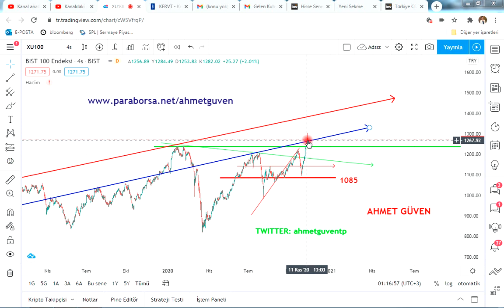XU100 ENDEKSİN GAZINI ALDIK. KALDIĞIMIZ YERDEN DEVAM xu100 bist100 borsa yorumu endeks analizi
YILDIZ PAZAR – GRUP 1
YILDIZ PAZAR – GRUP 2
ANA PAZAR – GRUP 1
ANA PAZAR – GRUP 2
GELİŞEN İŞLETMELER PAZARI
YAKIN İZLEME PAZARI
PİYASA ÖNCESİ İŞLEM PLATFORMU
YAPILANDIRILMIŞ ÜRÜNLER VE FON PAZARI
NİTELİKLİ YATIRIMCI İŞLEM PAZARI
AYGAZ BAGFS BAKAB BALAT BANVT BASCM BERA BEYAZ BFREN BIMAS BIZIM BJKAS BLCYT BMELK BNTAS BOSSA BOYP BRİSA BRKO BRKSN BRMEN BRSAN BRYAT BSOKE BTCIM BUCIM BURCE BURVA CCOLA CELHA CEMAS CEMTS CEOEM CIMSA CLEBI CMBTN CMENT COSMO CRDFA CRFSA CUSAN DAGHL DAGI DARDL DENGE DERIM DERAS DESA DESPC VAKBN VAKFN VAKKO VANGD VAKFN VAKKO VANGD VERTU VERUS VESBE VESTL VKFYO VKGYO VKING YAPRK YATAS YAYLA YBTAS YESIL YGGYO YGYO YKBNK YKGYO YKSLN YONGA YUNSA YYAPI ZOREN FADE ARDYZ BAYRK DNISI TURSG DEVA DGATE DGGYO DGKLB DIRIT DITAS DMSAS DOAS DOBUR BURDA DOCO DOGUB DOHOL DOKTA  DURDO DOĞAN DYOBY ACSEL ADEL ADESE AEFES AFYON AGHOL AGYO AKBNK AKBANK AKCNS AKENR AKFGY AKFEN AKGRT AKGUV AKMGY AKSA AKSEN AKSGY AKSUE AKSU ALARK ALBRK ALCAR ALCTL ALGYO ALKA ALKİM ANELE ANEL ANHYT ANSGR ARCLK ARENA ARMDA ARSAN ARTI  ASELS ASUZU ATAGY ATEKS ATLAS ATSYH AVGYO AVHOL AVISA  AVOD AVTUR PETROL AYCES AYEN AYES  DZGYO DENİZ ECILC ECZYT EDIP EGCEY EGCYH EGCYO EGEEN EGGUB EGPRO EGSER EKGYO EKIZ EMKEL EMEK EMNIS ENJSA ENKAI EPLAS ERBOS EREGL ERSU ESCOM ESCORT ETILR ETYAT TREND EUHOL EUKYO EUYO EURO FENER FLAP FMIZP FONET FORMT FRIGO FROTO GARAN GARFA GEDIK GEDZA GEDİZ GENTS GEREL GERSAN GLBMD GLRYH GLYHO GOLTS GOODY GOZDE GRNYO GSDDE GSDHO GSRAY GUBRF GYHOL GEDİK HALKB HALKS  HATEK HDFGS HEKTS HLGYO HUBVC HURGZ ICBCT IDEAS IDGYO IEYHO IHEVA IHGZT IHLAS IHLGM IHYAY INDES INFO INTEM IPEKE ISATR ISBIR ISBTR ISCTR ISDMR ISFIN ISGSY ISGYO ISKUR ISMEN ISYAT ITTFH IZFAS IZMDC IZTAR JANTS KAPLM KAREL KARSN KARTN KATMR KCHOL KENT KERVN KERVT KFEIN KLGYO KLMSN KLNMA KNFRT KONYA KORDS KOZAA KOZAL KPHOL KRDMA KRDMB KRDMD KRGYO KRONT KRSAN KRSTL KRTEK KSTUR KUTPO KUYAS LIDFA LINK LKMNH LOGO LUKSK MAALT MAKTK MARKA MARTI MAVI MEGAP MEMSA MEPET MERIT MERKO METAL METRO METUR MGROS MIPAZ MMCAS MNDRS MPARK MRDIN MRGYO MRSHL MSGYO MTRYO MZHLD NATEN NETAS NIBAS NTHOL NUGYO NUHCM ODAS  OZBAL ORGE ORMA OSMEN OSTIM OTKAR OYAYO OYLUM OLMIP OZGYO OZKGY OZRDN PAGYO PAPIL PARSN PEGYO PEKGY PENGD PETKM PETUN PGSUS PINSU PKART PKENT PNSUT POLHO POLTK PRKAB PRKME PRZMA PSDTC QNBFB RALYH RAYSG RHEAG RODRG ROYAL RTALP RYGYO RYSAS SAFKR SAHOL SALIX SAMAT SANEL SANFM SANKO SARKY SASA SAYAS SEKFK SEKUR SELEC SELGD SERVE SEYKM SILVR SISE SKBNK SKTAS SMART SNGYO SNKRN SNPAM SODSN SOKM SONME SRVGY SUMAS TACTR TATGD TAVHL TBORG TCELL TDGYO TEKTU TGSAS THYAO TIRE TKFEN TKNSA TKURU TLMAN TMPOL TMSN TOASO TRCAS TRGYO TSGYO TSKB TSPOR OYAKC TTKOM TTRAK TUCLK TUKAS TUPRS TURGG UFUK ULAS ULKER ULUSE ULUUN UMPAS USAK UTPYA UZERB

borsa da tüm hisseler
borsa yorum analiz
borsa yorumları
borsa yorumcuları
borsa yorumlar
borsa yorum twitter
borsa yorumları thy
borsa da hisseler
borsa istanbul
borsa nedir
borsa gundem

bist100 hisse
bist100 grafik
bist100 twitter
bist100 canlı
bist 100 yorumlar
bıst 100 nedir